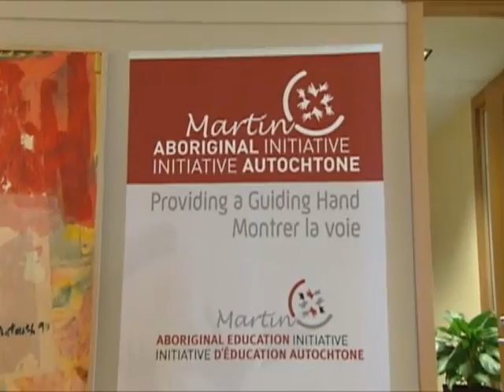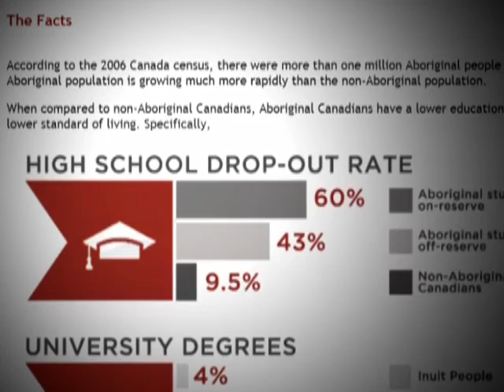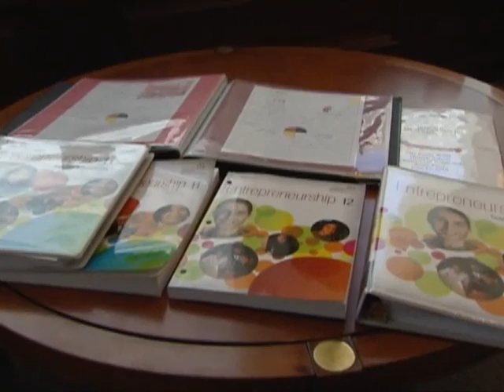On the Bright Side - The Martin Aboriginal Education Initiative (MAEI)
The youngest and fastest growing segment of Canada's population is Aboriginal however statistics also show this vital demographic has one of the highest secondary school drop-out rates in the country.  Former Prime Minister the Right Honourable Paul Martin is tackling this immense challenge through the Martin Aboriginal Education Initiative. Heather Seaman spoke to him at his Montreal office about the charitable organization.